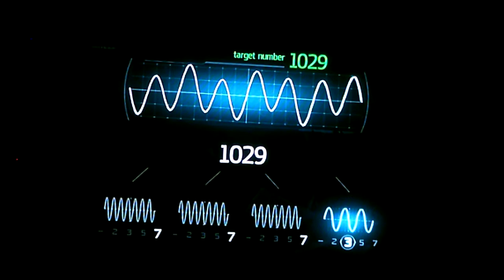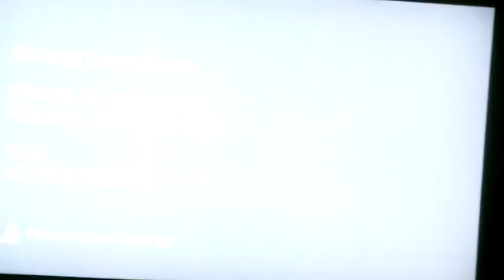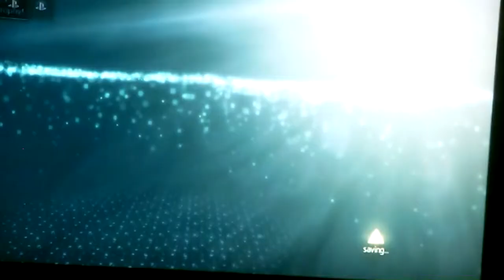Assassins creed black flag episode 64 (Hacking swag)